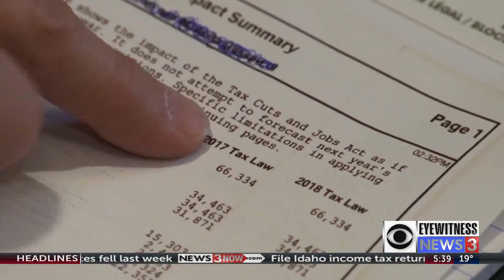File Idaho income tax returns starting Monday